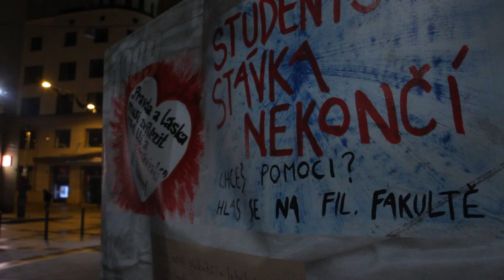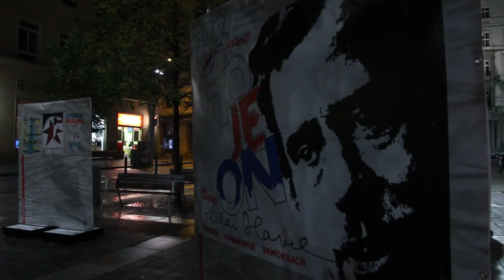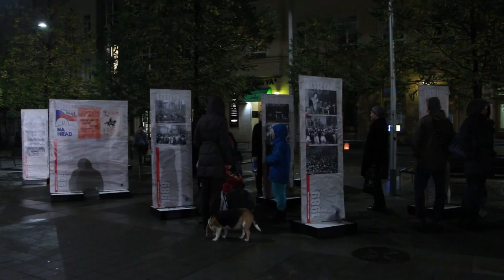Sonda: Jak vás ovlivnil 17. listopad 1989 - odpovídá Petr Majer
Připravila studentka kurzu ZUR367 - Karolína Víchová